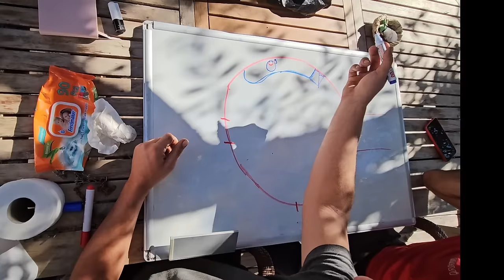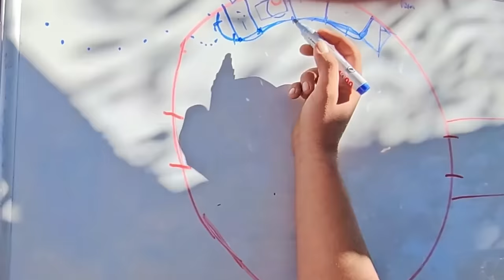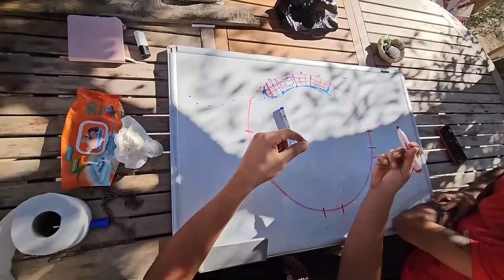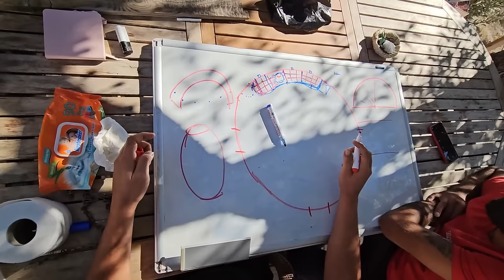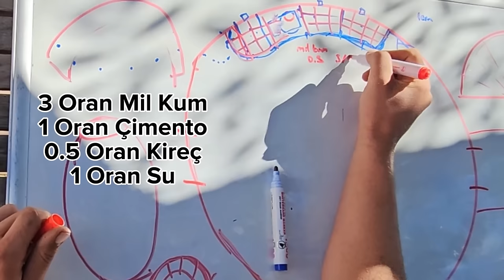Siz de Yapın, Bizimle Birlikte Ferro-Cement Sırlarını Keşfedin! Uçan Beton Mucizesi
Yeni bölümle geri döndük ve bu sefer Ferro-Cement dünyasına dalıyoruz!

Estetik ve Güç Bir Arada: Ferro-Cement ile Mükemmel Yapılar İnşa Ediyoruz!

Neleri Keşfedeceksiniz?

Ferro-Cement Nedir?: Ferro-Cement tekniğinin büyülü dünyasına hoş geldiniz! Tam anlamıyla ne olduğunu, nasıl çalıştığını ve neden bu kadar etkileyici olduğunu keşfetmeye hazır mısınız?

Beyaz Tahta'da Teknik Anlatım: Yepyeni Superadobe evimizin mutfağına konuk oluyoruz. Ferro-Cement ile tasarlanmış benzersiz detaylar ve pratik çözümlerle dolu bir mutfak ve kemer serüveni!

Dışarıda ki kemerlerin nasıl Ferro-Cement tekniği ile hayat bulduğunu adım adım anlatıyoruz. Teknik detaylar, püf noktaları ve işin sırları bu bölümde!

Yerinde Gösterim: Teoriden pratiğe geçiyoruz! Gönüllülerle birlikte yapığımız SuperAdobe evimizin İnşaat sahasında, Ferro-Cement uygulamasını yerinde yaparak size adeta bir atölye deneyimi sunuyoruz.

Bu 27 dakikalık videomuzda, Ferro-Cement'in sihirli dokunuşunu Superadobe evimizin her köşesinde keşfedeceksiniz. Hepinize iyi seyirler dileriz.
Sorularınızı ve yorumlarınızı beklyorum.

0:00 Entrance/Giris - Ferro-Cement Nedir
1:12 Tahtada teknik anlatım
3:49 Uçan-Beton ile neler yapılabilir, örnekleri
5:24 Karışım oranları / Miks
5:45 Saha'da Mutfak tezgahı yapımı, Atolye
10:00 İnşaat demirlerini yerlerine sokma
14:00 İskeleti oluşturma & Tel ile bağlama